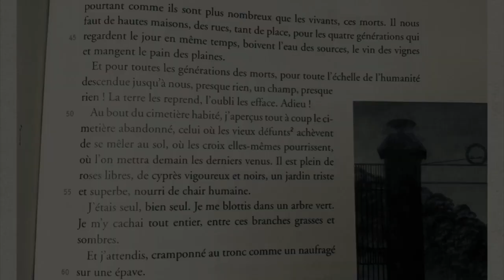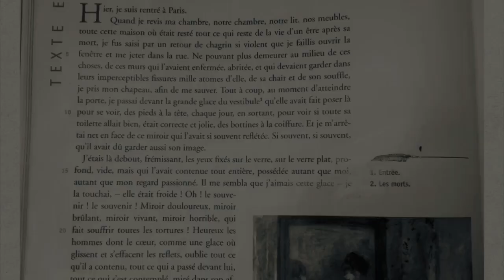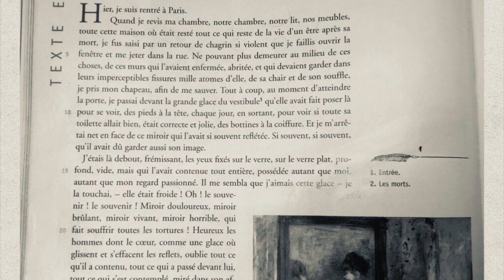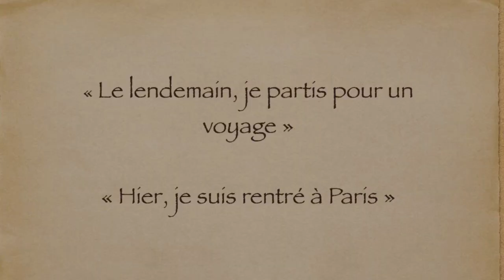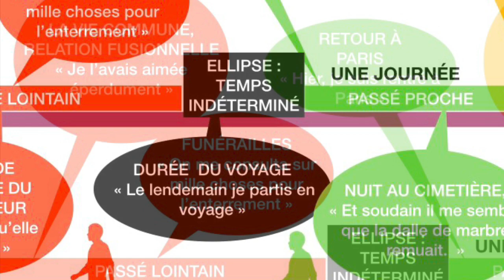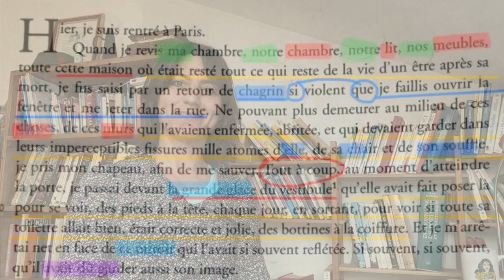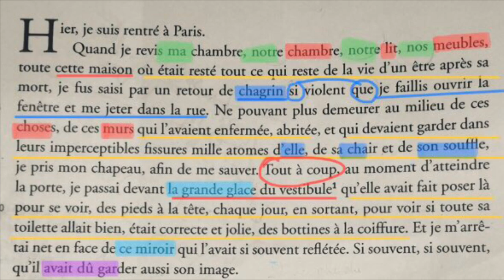4°-La Morte - Analyse du deuxième extrait - 1°partie